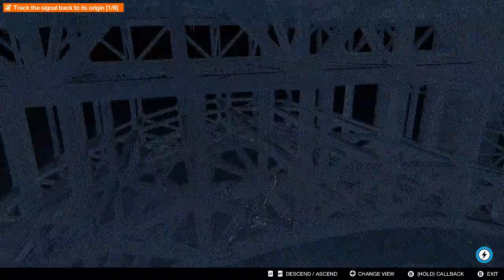Watch Dogs 2 PART 47 After 8 Years of Release